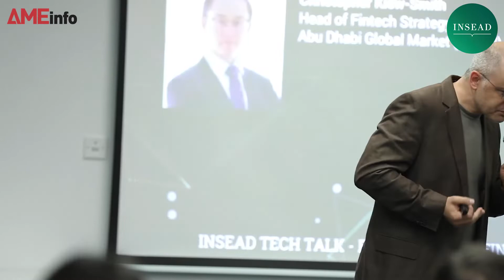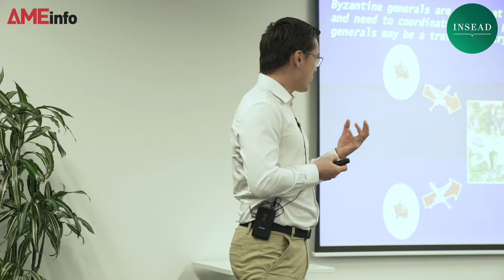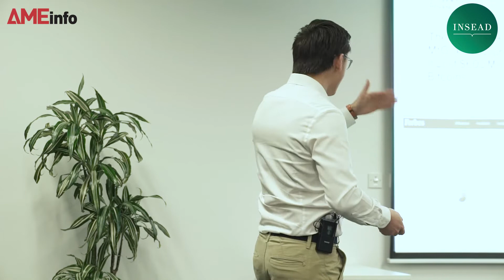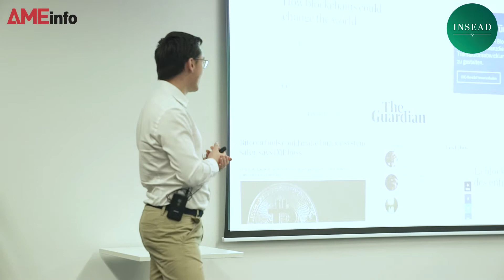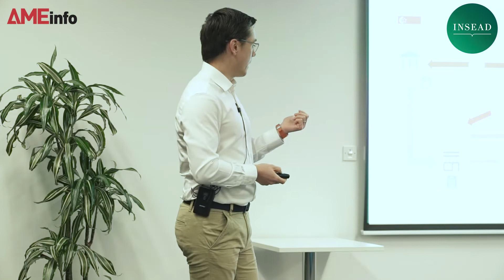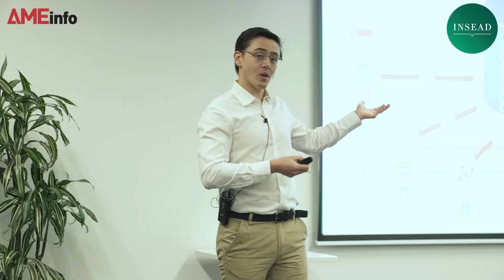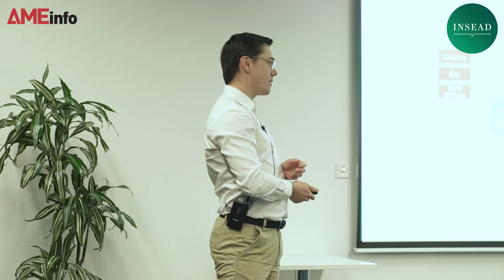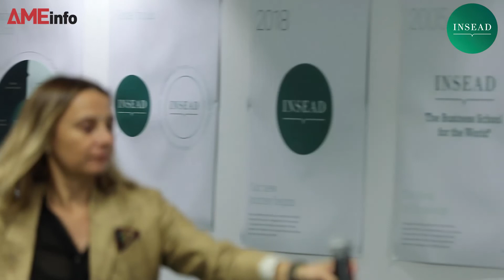Blockchain in Financial Services w/ Chris Kiew-Smith (ADGM)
Blockchain technologies, including bitcoin and other cryptocurrencies are fast growing and part of a new wave of fintech innovations. These innovations are disrupting the technical, highly regulated financial industry as well as fuelling the emergence of legitimate and grey market entrepreneurs looking to capitalise on cryptocurrencies and the technologies which underpin them. Learn from Chris Kiew-Smith, Head of Fintech Strategy, Abu Dhabi Global Market (ADGM), about the blockchain technology behind the bitcoin, its latest use cases in financial services, the regulatory frameworks in place and ADGM’s strategy to advance blockchain and innovation in the sector. With Christopher Kiew-Smith, Head of Fintech Strategy, Abu Dhabi Global Market (ADGM)
For additional information on INSEAD resources, programmes and events on global digital transformation, please